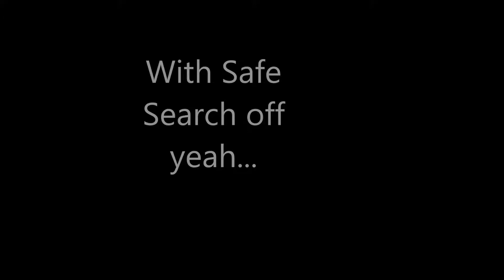Goemon's Great Adventure Part 3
We take on the dreaded fire castle in Edo and fight a giant robot. Don't believe us? I wouldn't believe me too if I was you.